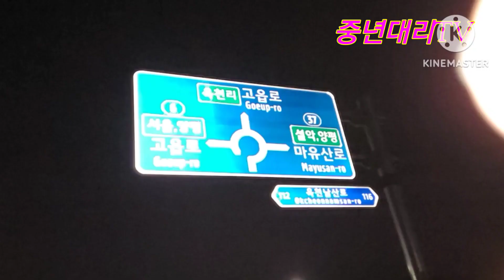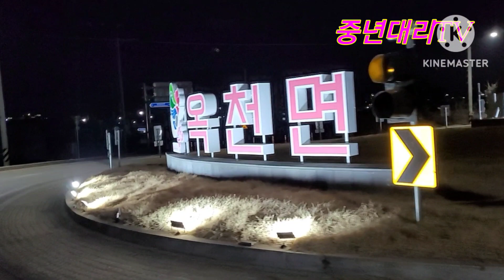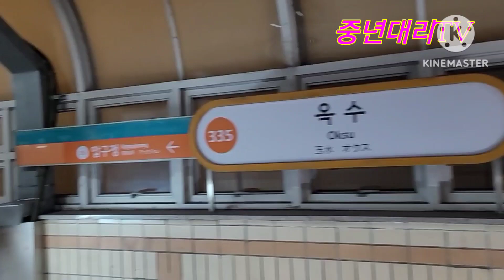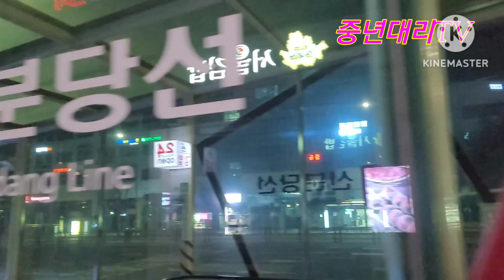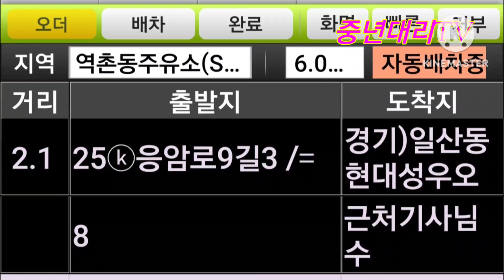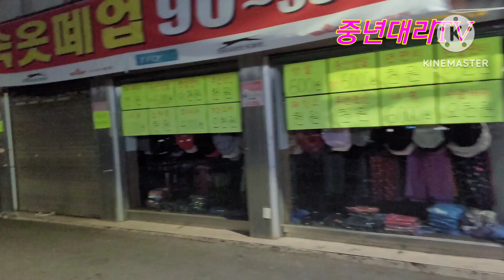무모한도전 🌈옥천면 6Mar2023 maxoncon♧중년대리TV 대리기사 대리운전브이로그 운행여행기 젠틀리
편도콜 maxoncon 대리운전브이로그 중년대리 맥슨탁송 나눔탁송 로드러너 전국여행 세종로 서울역 강남역 수원역 판교역 정자역 시청역 대전역 부산역 광주역 태백역 대구역 삼성역chauffeur services♧ [대리운전vlog]♧중년대리TV